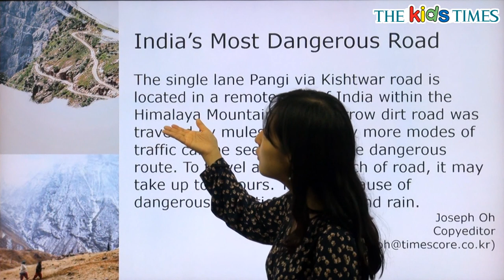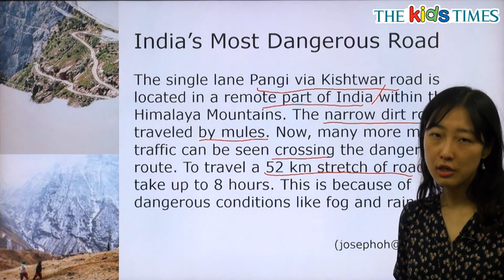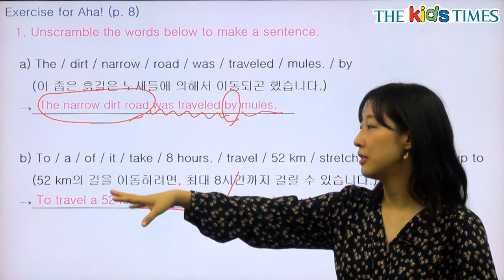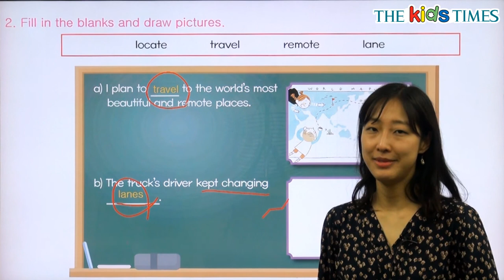India’s Most Dangerous Road - 전나리 선생님과 함께 하는 Aha! 동영상 강의 ( The Kids Times - No.354 )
인도에서 가장 위험한 길